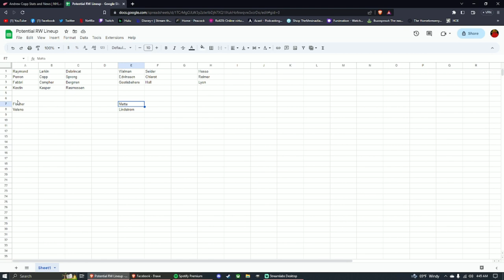A look at the Detroit Red Wings Potential 2023-2024 Lineup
Today i take a look at the potential Lineup for the Detroit Red Wings for the 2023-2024 NHL season and discuss whether or not they are a potential playoff team or if this is gonna be a stop gap year as well as what the possible plans are for prospects like Simon Edvinsson and Marco Kasper.

The Red Wings have so far signed 8 players after day one of Free Agency:
1) Justin Holl ► Three-year contract with an AAV of $3,400,000
2) Daniel Sprong ► One-year contract with an AAV of $2,000,000.
3) James Reimer ► One-year contract with an AAV of $1,500,000.
4) Brogan Rafferty ► Two-year, two-way contract to an AAV of $775,000.
5) Alex Lyon ► Two-year contract with an AAV of $900,000.
6) Tim Gettinger ► One-year, two-way contract with an AAV of $775,000.
7) J.T. Compher ► Five-year contract with an AAV of $5,100,000.
8)  Shayne Gostisbehere ► One-year contract with an AAV of $4,125,000.

The first round of the 2023 Draft went as Follows:
1) Connor Bedard
2) Leo Carlsson
3) Adam Fantilli
4) Will Smith
5) David Reinbacher
6) Dmitri Simashev
7) Matvei Michkov
8) Ryan Leonard
9) Nate Danielson
10) Dalibor Dvorsky
11) Tom Willander
12) Daniil But
13) Zach Benson
14) Brayden Yager
15) Matthew Wood
16) Samuel Honzek
17) Axel Sandin Pellikka
18) Colby Barlow
19) Oliver Moore
20) Eduard Sale
21) Charlie Stramel
22) Oliver Bonk
23) Gabe Perrault
24) Tanner Molendyk
25) Otto Stenberg
26) Quentin Musty
27) Calum Ritchie
28) Easton Cowan
29) Theo Lindstein
30) Bradley Nadeau
31) Mikhail Gulyayev
32) David Edstrom